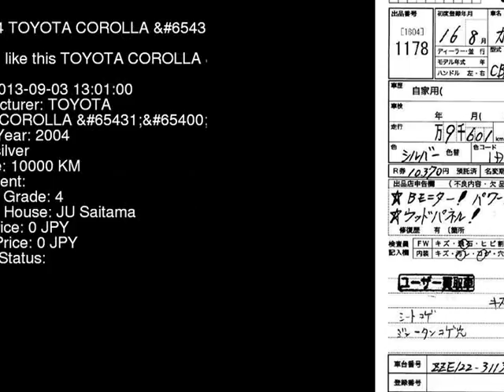2004 TOYOTA COROLLA ZZE122